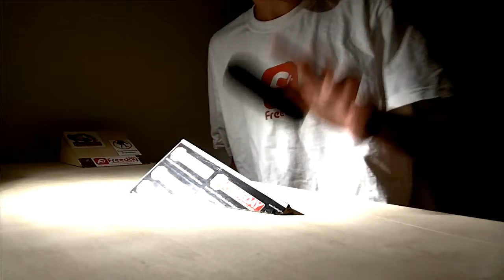Classic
New video which I have finished weeks ago, hope you like it